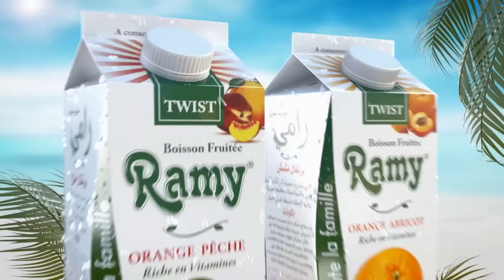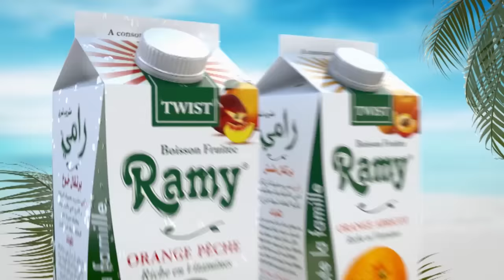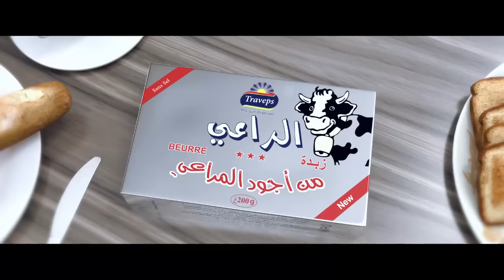Darna Show Saison2 N°07 دارنا شو - Sniper ! - العين